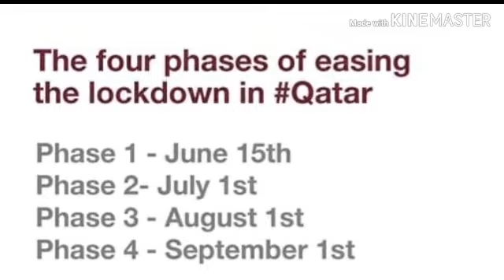qatartamil கத்தார் அரசு அறிக்கை ...நான்கு கட்டங்களாக கோவிட் கட்டுப்பாடுகளை எளிதாக்க திட்டம்...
"Qatar kafala abolishment ll JAN 2020 ll minimum worker wage to be announced ll தமிழில்" on YouTube